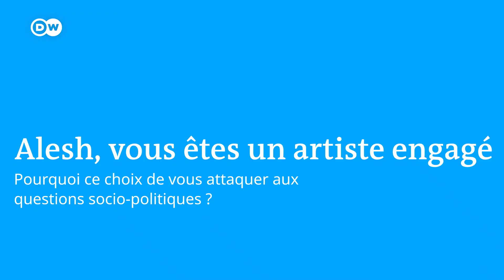Le rappeur congolais Alesh dénonce la censure dans son pays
Alesh a sorti son second album "Mongogo" (voix en Lingala). Comme à son habitude, l'artiste rappeur n'hésite pas à dresser un bilan de la situation socio- économique de son pays, la RDC. Dans cet entretien, celui qui se vante d'allier à la fois la danse du cerveau et celle de la hanche revient sur le statut d'artiste, la commission de censure ainsi que son parcours.